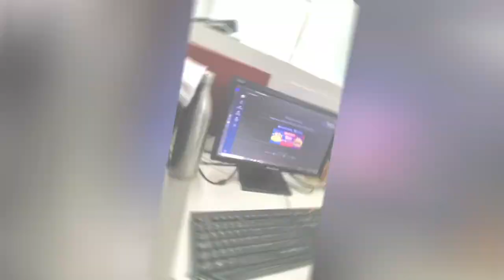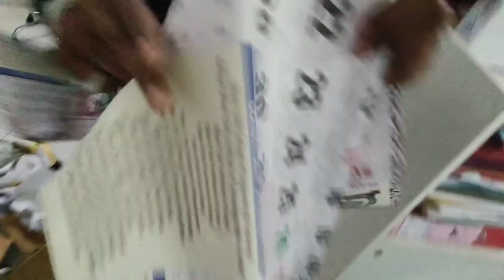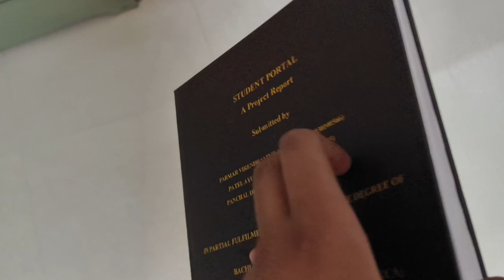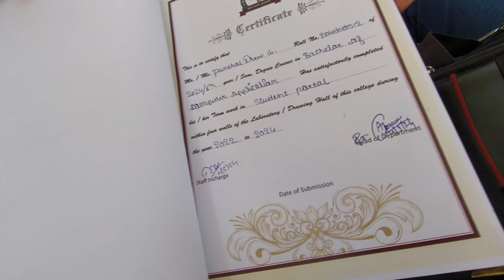Office Ma Pasti bhangaar 😂🤣 | VirVlogs #192